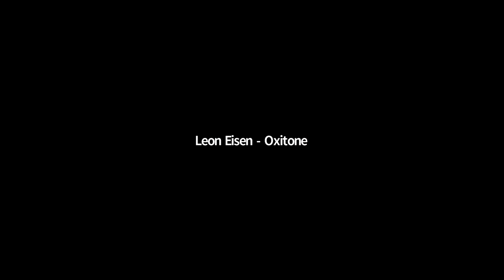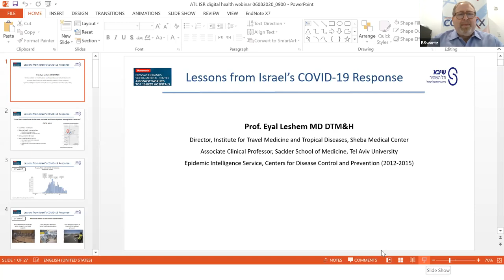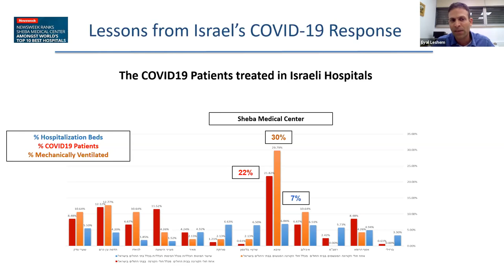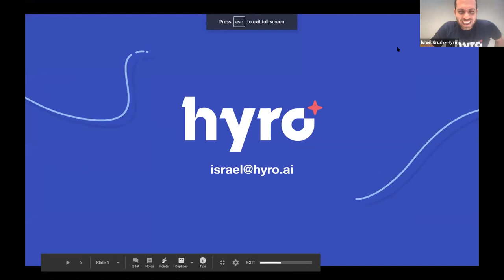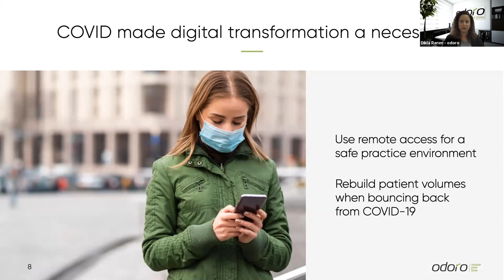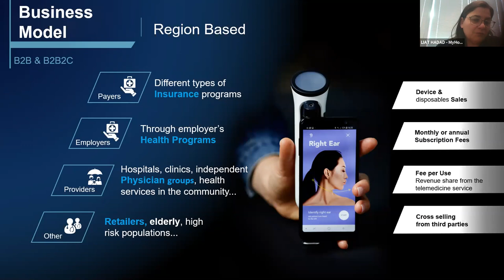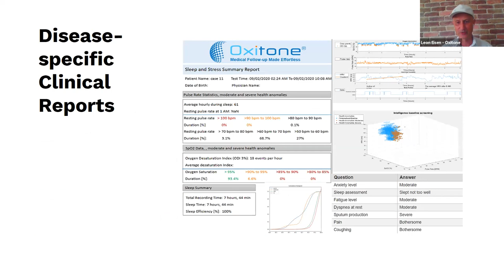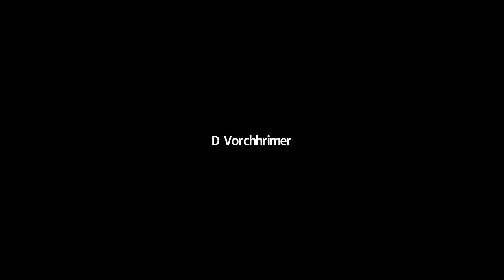2020 Aug 6 Conexx hosts "Israeli Telemed Innovaton for Covid19"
Conexx: The Israel-Southeastern U.S. Business Connector (based in Atlanta) together with the Israel Economic Mission in NYC, hosts a webinar featuring Israeli digital health innovation to help the healthcare ecosystem cope with coronavirus. Keynote by Professor Eyal Leshem of Sheba Medical Center, Director of Sheba's Center for Tropical Diseases.  Dr. Leshem, with associations at WHO and CDC, shares his experiences with the way that Israel is coping with the second wave of Covid19, and how Sheba is employing technology to vanquish the pandemic.  Thanks to our partners the Consulate General of Israel in Atlanta, Sheba Medical Center and the Israel Export Institute.
00:00:01 Introduction with Barry Swartz, VP of Conexx
00:03:53 Greetings with H.E. Anat Sultan-Dadon, Consul General of Israel in Atlanta
00:07:00  Inon Elroy, Economic Minister of Israel to North America (NYC)
00:08:50  Mando Alfasa, Director of Healthcare Industry at the Israel Export Institute (TLV)
00:11:00  Keynote with Dr. Eyal Leshem, Sheba Medical Center
00:33:10  HYRO: Conversational AI for effective triage and engagement.
00:39:39  ODORO: Integrate your virtual visits with your PM calendar, making telemedicine easy.
00:47:30  MY-HOME-DOC: Complete telemed exam through your phone.
00:57:00  OXITONE: Continuous monitoring for effortless medical follow-up.
01:08:45  Breaking out (MyHomeDoc Q&A)